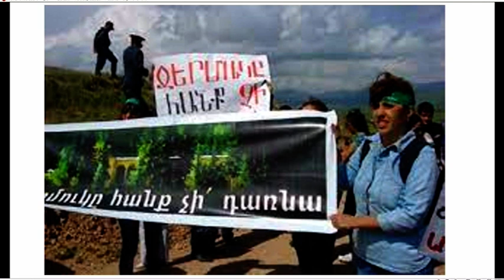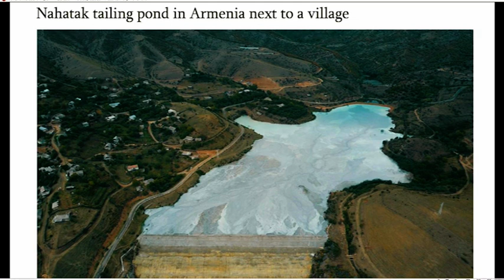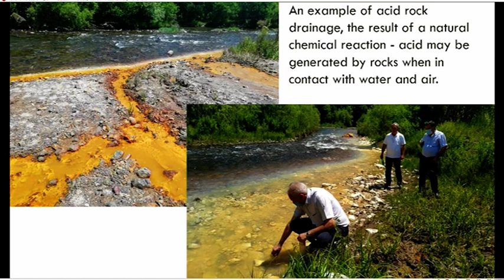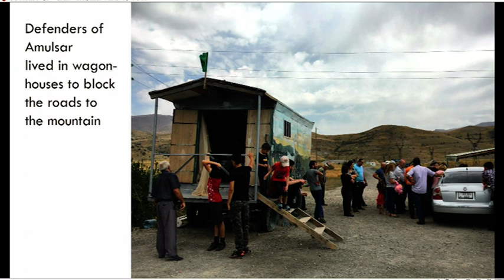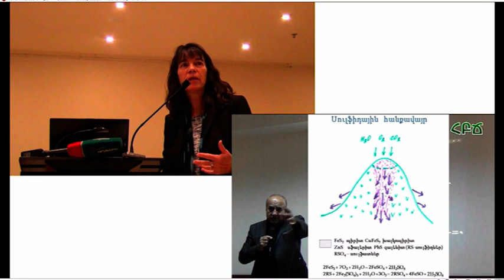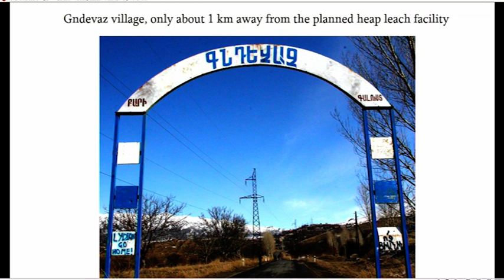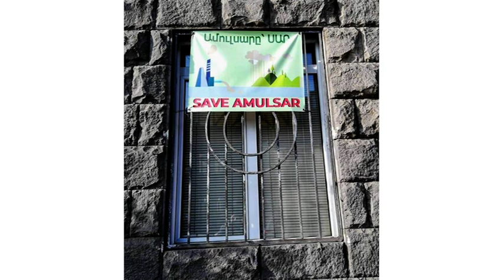Միլենա Բաղդասարյան, «Ջերմուկը հանք չի՛ դառնա»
Միլենա Բաղդասարյանը սոցիալական մարդաբան է և սոցիոլոգ, իր թեկնածուական ատենախոսությունը պաշտպանել է Մարտին Լյութերի անվան Հալլե-Վիթենբերգի համալսարանում: Աշխատում է ԳԱԱ Հնագիտության և ազգագրության ինստիտուտում որպես ավագ գիտաշխատող, դասավանդում է ԵՊՀ-ում: Հետաքրքրությունների շրջանակը ներառում է աշխատանքային և հարկադիր միգրացիան, ազգայնականությունը և փոքրամասնությունների իրավունքները, քաղաքական էկոլոգիան, սոցիալական շարժումները, քաղաքացիությունը և գենդերը:
Միլենա Բաղդասարյանի "«Ջերմուկը հանք չի՛ դառնա». քաղաքի առողջարանային տնտեսությունն ու պայքարը հանուն բնապահպանական արդարության" զեկուցումը ներկայացվել է ՀՀ ԳԱԱ Հնագիտության և ազգագրության ինստիտուտի կազմակերպած "Հեռափոխելով քաղաքը․ մարդաբանական դիտանկյուն" միջազգային գիտաժողովի 9-րդ՝  "Հետարդյունաբերական քաղաք" նիստին (մայիսի 5, 2022)։